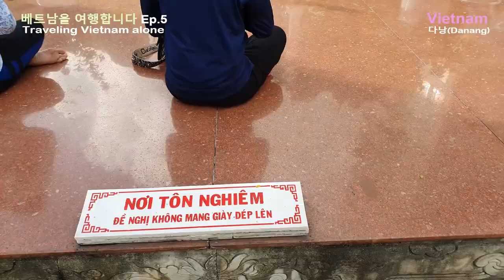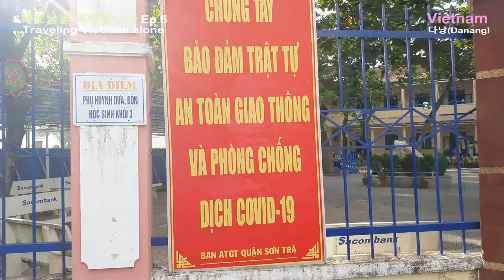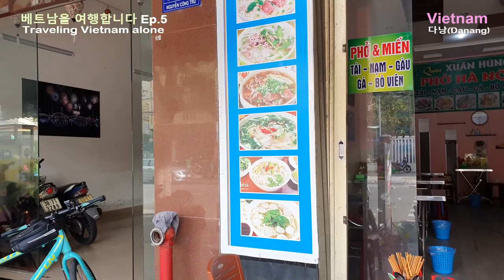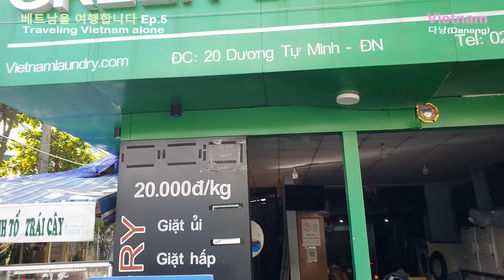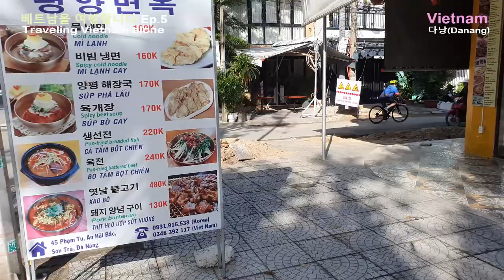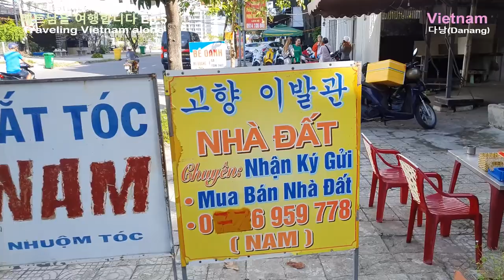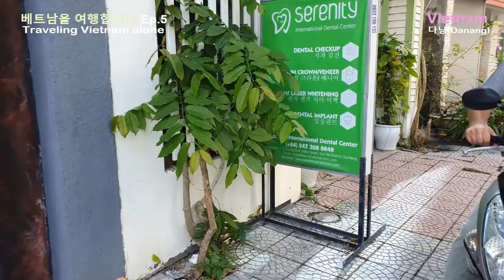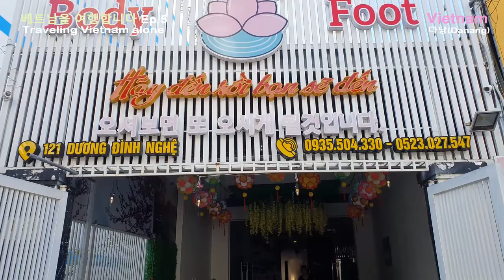다낭의 아침! 관광객이 절대 가지 않는 현지인들 마을에 왔습니다 (Da Nang VLOG)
이른 아침부터 다낭 현지인이 거주하는 곳을 걸었습니다!

* 촬영장비 : 오즈모 모바일 6 / 갤럭시 S9 + S10
* 편집프로그램 : MiniTool MovieMaker / Vrew / 미리캔버스